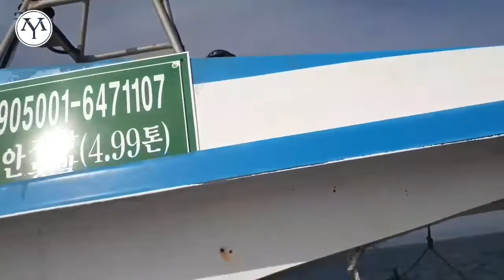Perjalanan Pulang Ke Dermaga || TKI KOREA